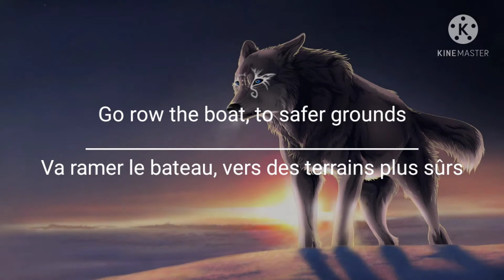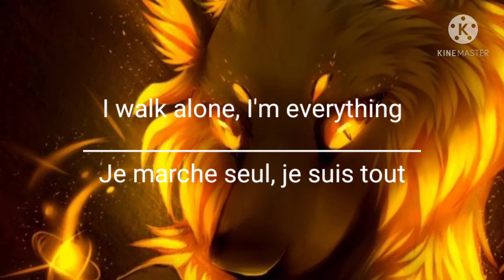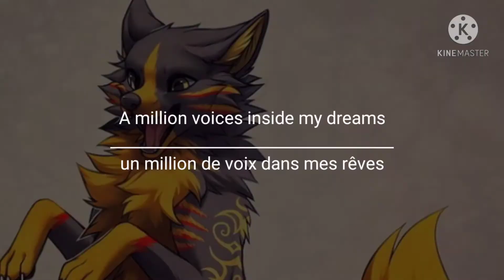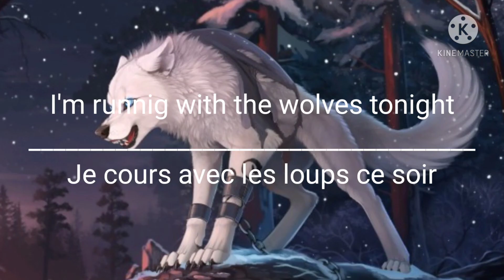Running with the Wolves ~ paroles françaises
Hey ! Nouvelle vidéo !